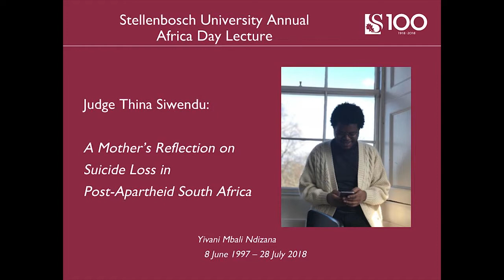Stellenbosch University Annual Africa Day Lecture, 30 May 2019: Judge Thina Siwendu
Stellenbosch University Annual Africa Day Lecture, 30 May 2019: Judge Thina Siwendu - A Mother’s Reflection on Suicide Loss in Post-Apartheid South Africa

Judge Thina Siwendu reflected on suicide loss in post-Apartheid South Africa during Stellenbosch University's Second Annual Africa Day lecture, co-hosted by the Vice Chancellor, Professor Wim de Villiers, and Studies in Historical Trauma and Transformation.